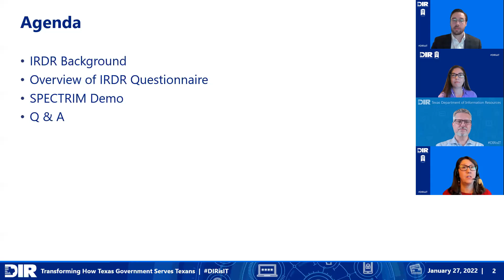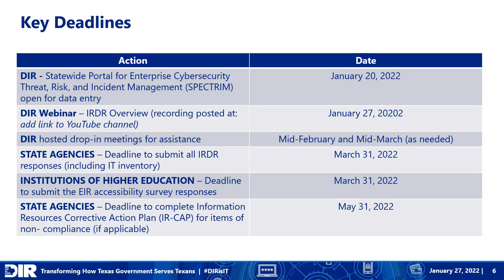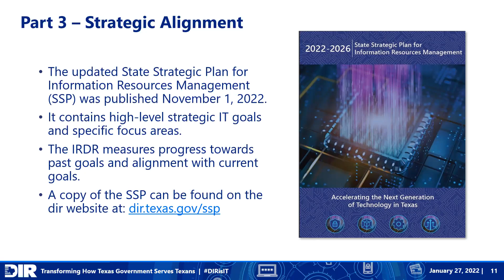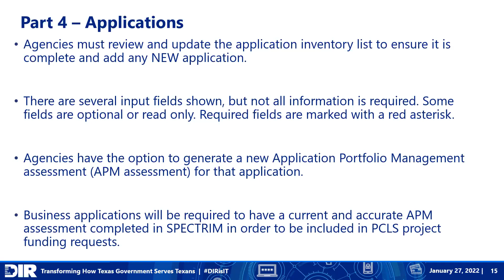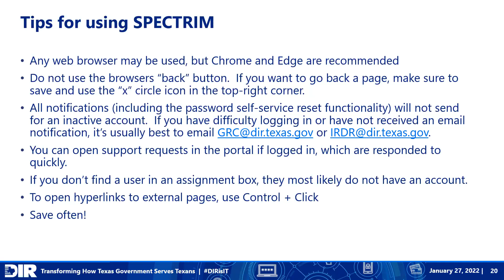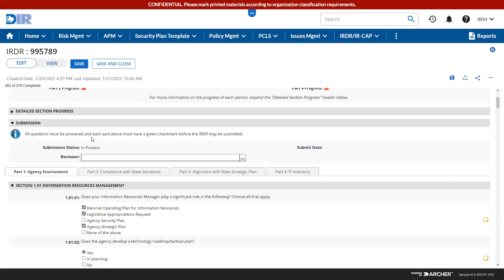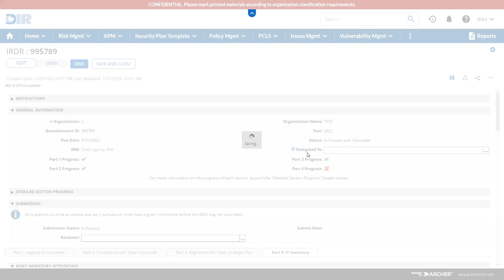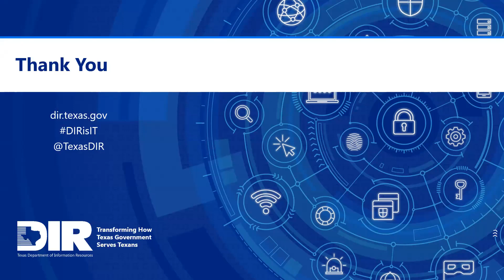2022 Information Resources Deployment Review Webinar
A one hour webinar and Q&A session conducted by the Texas Department of Information Resources (DIR) to provide information about the Information Resources Deployment Review (IRDR) process and an overview of the SPECTRIM data collection portal.